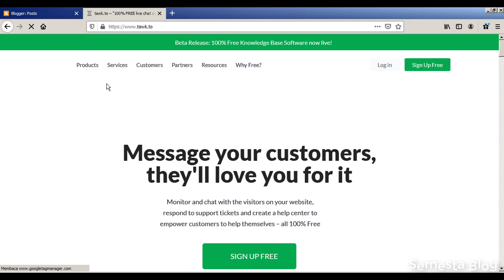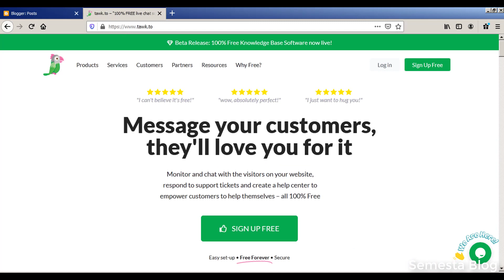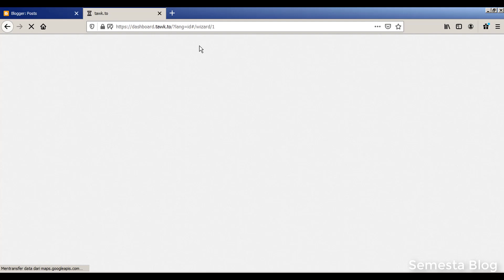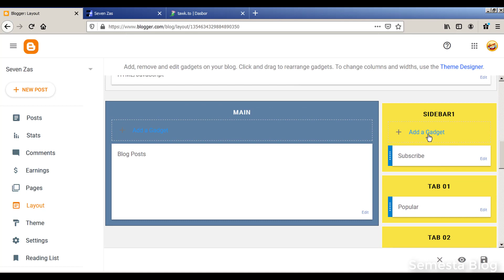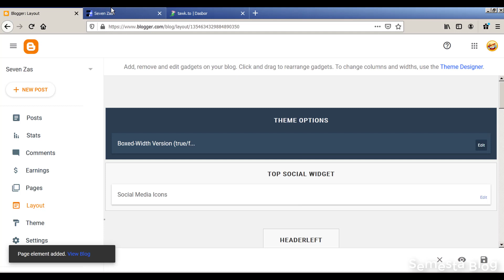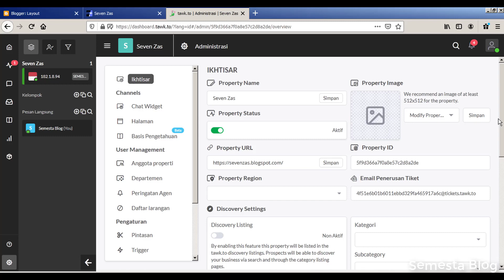Cara Membuat Live Chat di Blogger Mudah Terbaru 2020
Halo Semua, di video kali ini kita akan belajar cara membuat Live Chat di blogger dengan mudah dan gampang banget. Fitur Live Chat sebenarnya jarang di gunakan di blog, Live Chat lebih banyak di gunakan di website terutama website toko online.
Dengan adanya Live Chat di website maupun blog, pengunjung akan mudah berkomunikasi dengan admin atau pemilik blog.

Punya kemampuan Desain Kaos ? Tunjukkan kreativitas kamu Klik Link dibawah

Tertarik membuat Blog ? Klik link dibawah ini